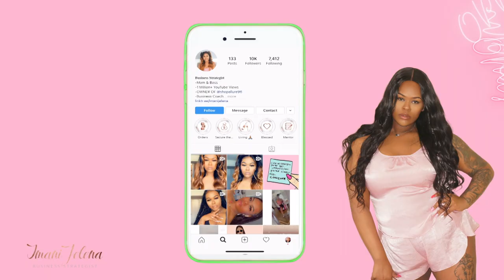FREE P.O BOX FOR YOUR HAIR COMPANY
T E C H:
Sony Nex-5t
Pro Photo Studio Lighting
Adobe Premiere
Imovie